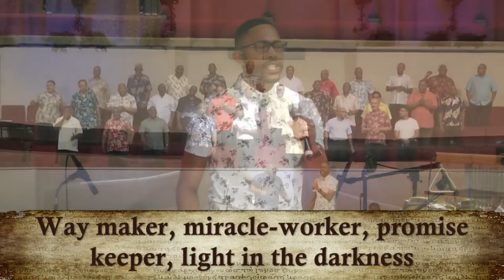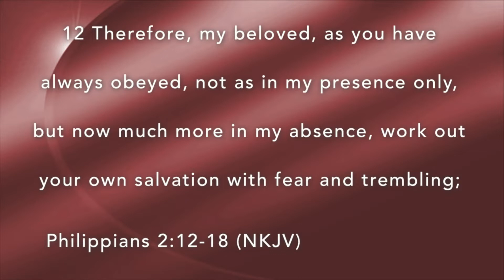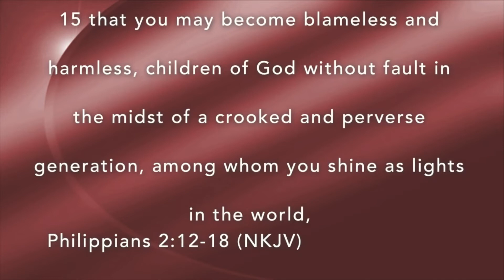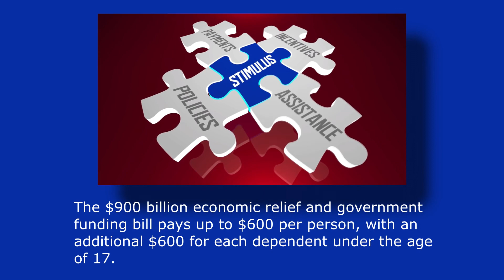January 6, 2021 Bible Study/Mid-Week Service: Westside Baptist Church in Lewisville, Texas